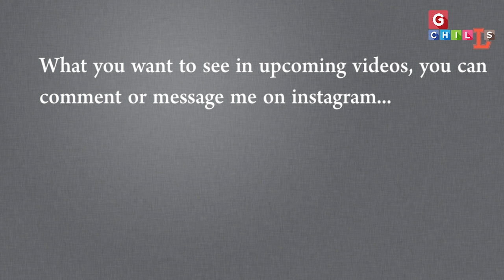Motivational Video | ऐसी सच्ची कहानी जो आप में जोश भर देगी | Dosa Plaza And Prem Ganapathy Story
Motivational journey of Prem ganapathy in Hindi. Best motivational video in Hindi. Motivational video in Hindi which will give you energy. Motivational story in Hindi. Biography of Prem Ganapathy. Motivational speech by Jasmin Patel. Hindi Motivation by storyteller Jasmin Patel. This is biography of Owner of Dosa Plaza, Mr. Prem Ganapathy. Prem Ganapathy is Indian entrepreneur who's story will inspire you, how to make own ways, how to get success in business, how to be rich, how to Start business with low investment.

Watch video and get inspiration. If you like our contents then share it with your near and dear.